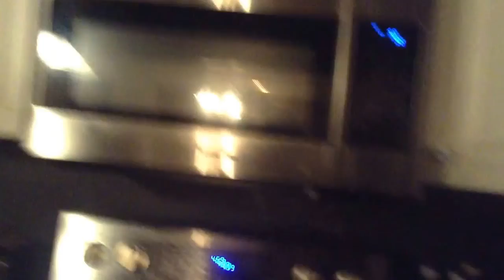Copy of Doomo Chaka chocolate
This is my friend Chakathe 3rd and I am doomo king and we are making our own chocolate called the doomo Chaka chocolate. Enjoy!!!